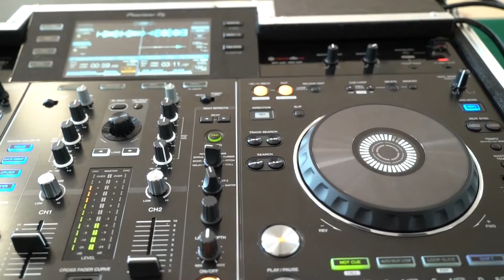DJ na Wesele Warszawa Lublin Białystok Siedlce 2016r